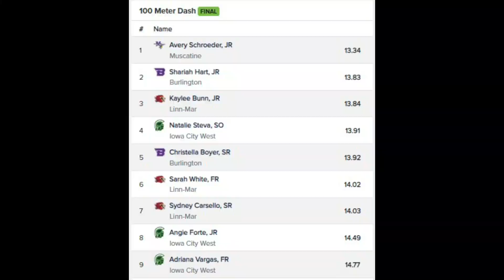Women of Troy - 100 m dash Varsity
Natalie Steva -